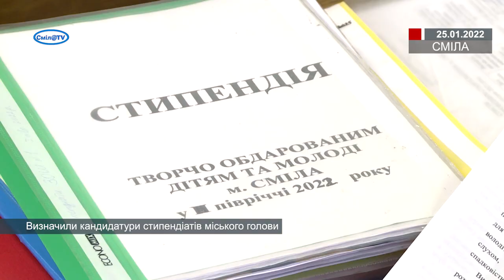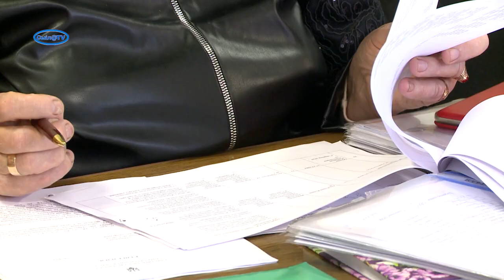Визначили кандидатури стипендіатів міського голови